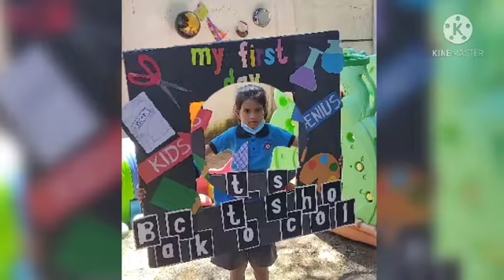Back to school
we warmly welcome our tiny tots to school. Alhamdulillah.